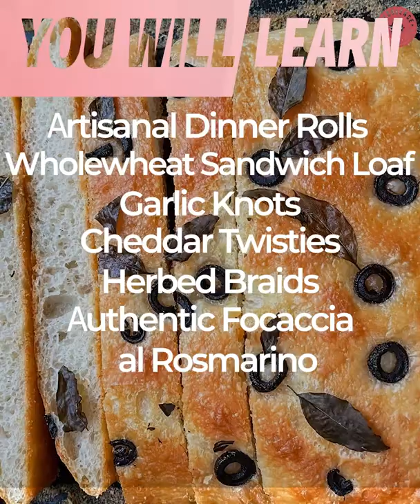Art & Science of Bread Baking Masterclass | Trailer | Learn Eggless Bread Baking at Home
Want to learn the art and science of bread baking? Tired of breads that aren't perfect? Well, let me help you! This is the easiest bread baking recipe!
This video will help you while you are bread baking at home!
I'll teach you all about the world of bread so you can bake any kind of bread LIKE A PRO!
We'll learn all about gluten, hydration, kneading, fermentation, shaping and baking - complete with the art and science of BREAD. Best part? ITS ALL EGGLESS.

Curriculum:
Wheat and Gluten
Equipments for bread baking
White bread- dinner rolls
Wholewheat bread
Side breads like cheddar twisties, Italian herbed braids, garlic knots
Authentic focaccia al rosmarino
and we'll end with a sweet bread dough for Swedish Kanelbullars and Chocolate orange rolls!

You'll get 100% student satisfaction and I will personally mentor you and answer all your questions to make sure you bake the best breads!

These are the only eggless bread recipes you'll ever knead (geddit?)